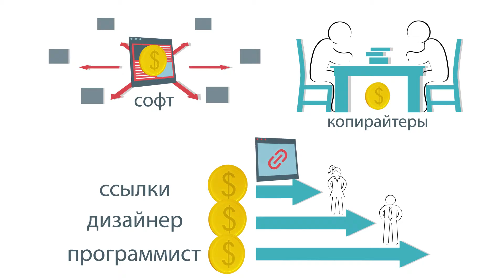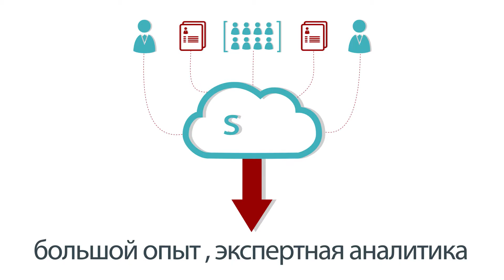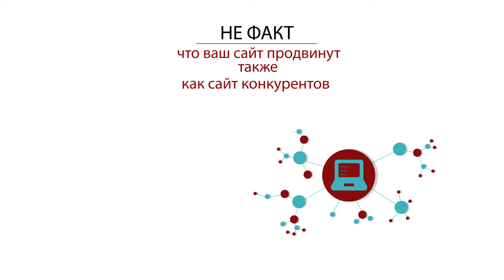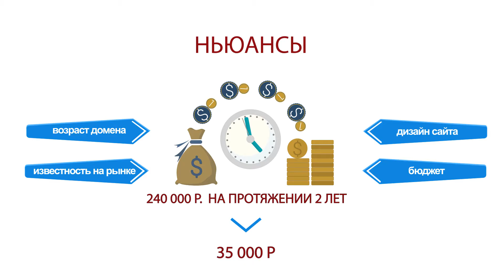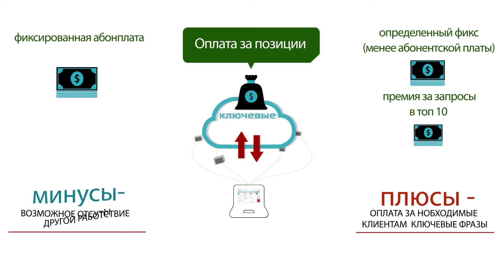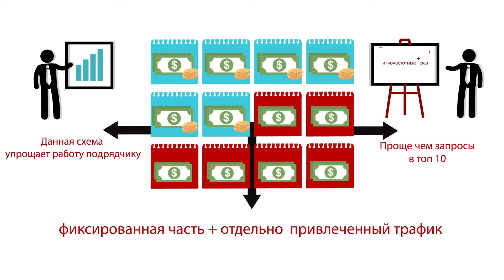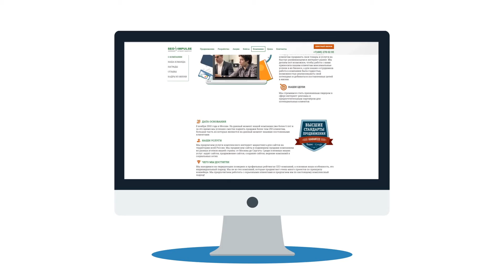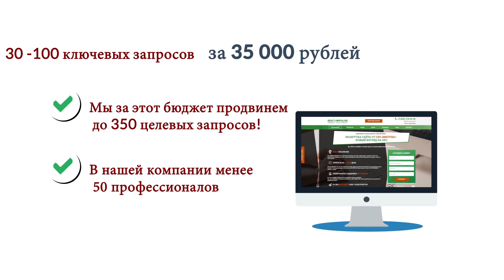Персонажная инфографика, обширный обзор SEO